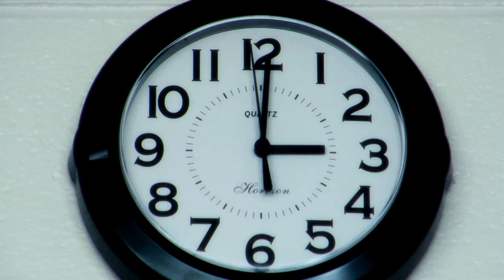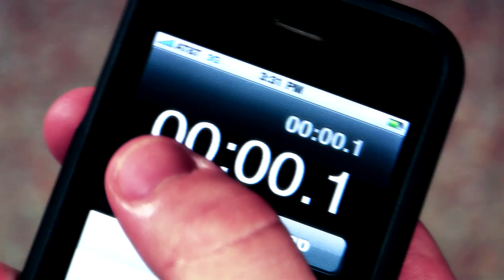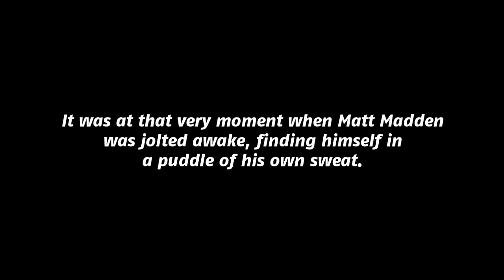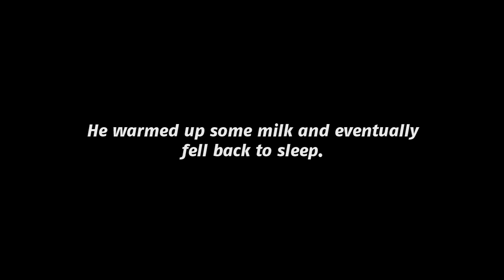The Matt Madden Nightmare